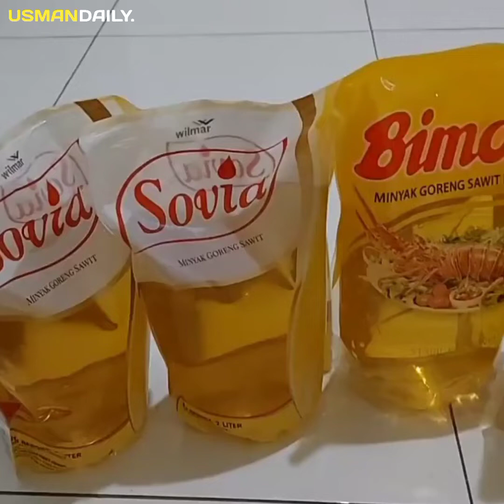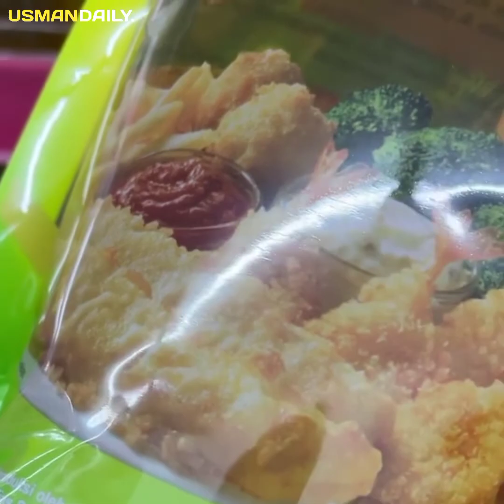Sejarah Minyak Goreng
Komoditas minyak goreng dari kelapa sawit berkembang pesat, hingga menjadi kebutuhan pokok skala rumah tangga. Belakangan mayarakat ramai memborong minyak goreng karena harganya turun menjadi Rp 14.000 per liter mulai 19 Januari 2022 hingga menyebabkan kelangkaan.

Kebijakan satu harga minyak goreng ini dibuat untuk memenuhi kebutuhan rumah tangga serta usaha mikro.